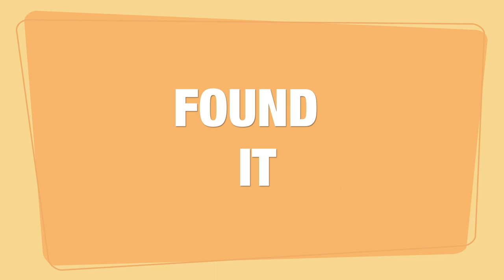My BIGGEST Secret Ever, Life as a Personal Trainer & Powerlifter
(Pre-workout, Greens + Reds Superfoods, & BCAA's are my GO TO's)

GYM LOCATION: Glen Harbor Blvd & W. Glendale Ave

             "American Idiot" - Green Day
             "Stubborn Love" - Lumineers